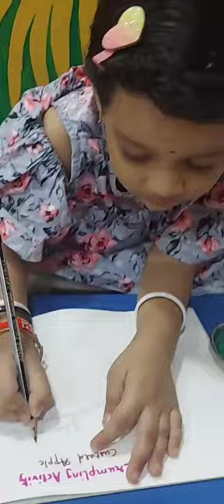ll Custard apple by Paper Crumpling Activity ll Paper Crumpling Craft for kids ll 😊